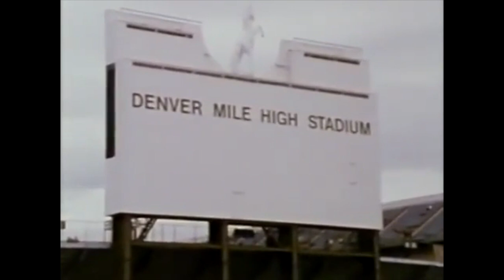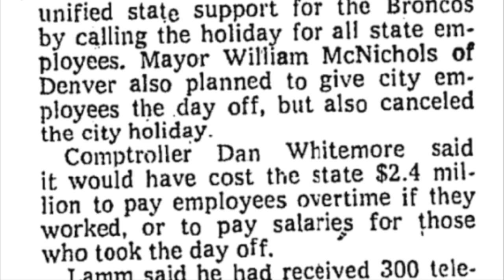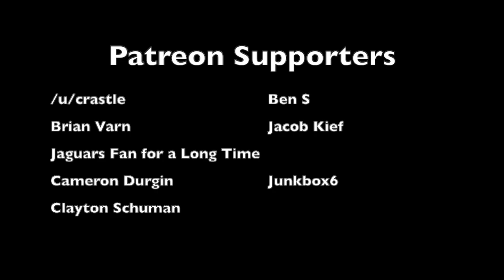The Broncos' BIZARRE CONTROVERSY at Super Bowl XII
When the Denver Broncos made it to Super Bowl XII to take on the Dallas Cowboys, the state of Colorado and the city of Denver wanted to celebrate. To send the Broncos off to New Orleans for Super Bowl 12, not only was a parade thrown, but a statewide holiday was created... only to be rescinded almost immediately after when public backlash against it got so bad. This is the story behind the bizarre controversy involving the Broncos leading up to that year's Super Bowl

Members of the 1977 Broncos:
Craig Morton
Craig Penrose
Norris Weese
Otis Armstrong
Jim Jensen
Jon Keyworth
Rob Lytle
Jack Dolbin
Haven Moses
Rick Upchurch
John Schultz
Ron Egloff
Riley Odoms
Tom Glassic
Paul Howard
Bobby Maples
Andy Maurer
Claudie Minor
Mike Montler
Steve Schindler
Lyle Alzado
Barney Chavous
Rubin Carter
John Grant
Brison Manor
Paul Smith
Larry Evans
Randy Gradishar
Tom Jackson
Rob Nairne
Joe Rizzo
Bob Swenson
Bernard Jackson
Steve Foley
Chris Pane
Randy Poltl
Bill Thompson
Louis Wright
Bucky Dilts
Jim Turner

Super Bowl national holiday
Super Bowl Monday